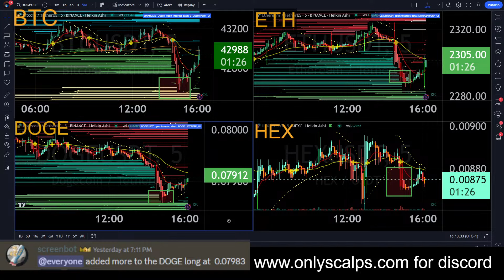Crypto climbs after Tametheark Greenblock